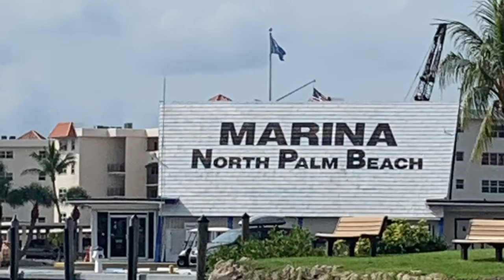Our trip to North Palm Beach 2019 🌴